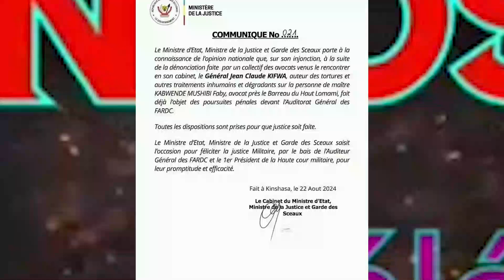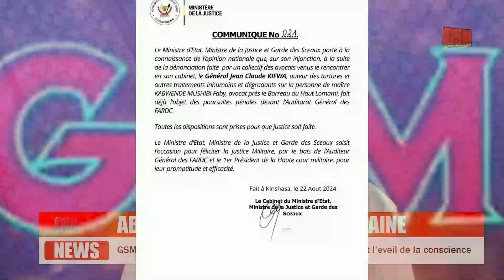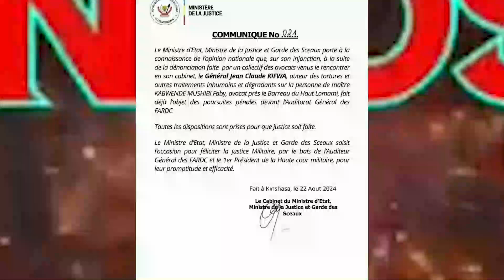Attention maladie eza na mboka mpox tomi batela MERCI pe na ministre ya justice pona mosala malamu